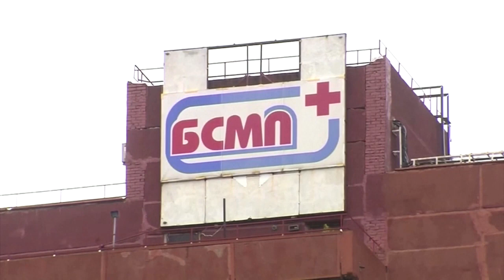Russland: Befürchtungen um erneute Vergiftung Alexej Nawalnys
Der russische Oppositionspolitiker Alexej Nawalny leidet in seiner Haft an mysteriösen Symptomen. Diese könnten laut seiner Sprecherin durch Gift ausgelöst sein.

Bildrechte Thumbnail: Vladimir Kondrashov/AP/dpa